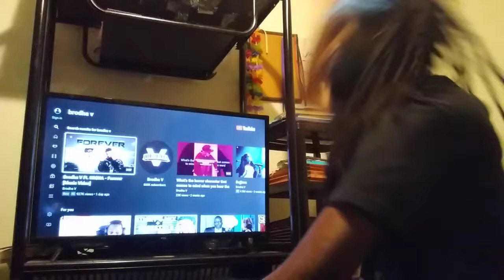IT FINALLY HAPPENED! | Brodha V Ft KR$NA - Forever [Music Video] REACTION 1/2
You don't have to donate any money if you don't want to or don't have it. If you would like to donate a certain amount of 💰, hit the Super Thanks button under each eligible video. That would be appreciated to the maximum extent. Much gratitude and love to ya'll.